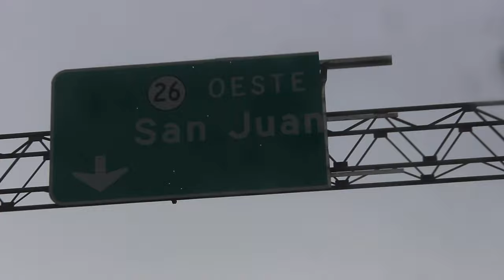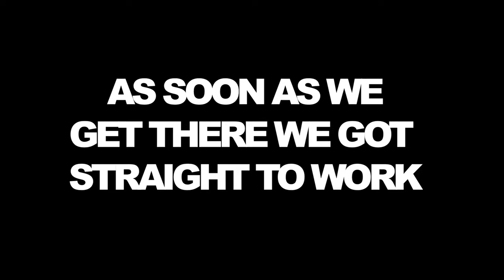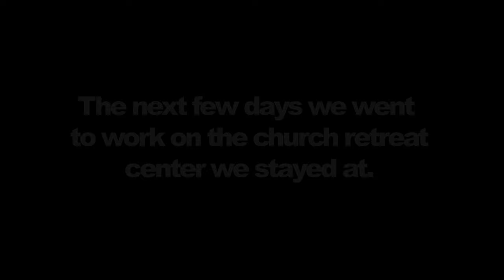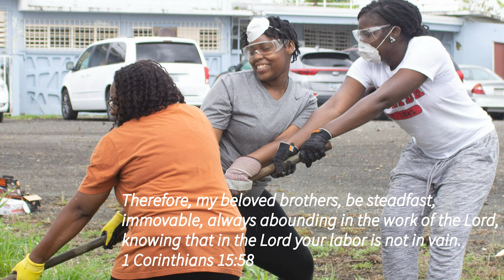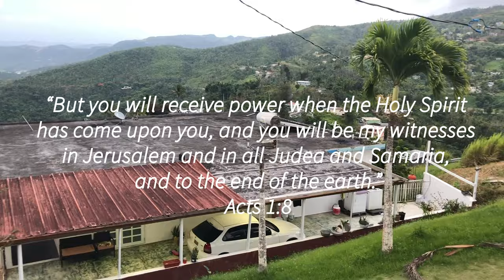Puerto Rico Mission Trip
In 2018, a group of missionaries from Nehemiah Community Church located in Houston, Texas flew out to Puerto Rico in response to Hurricane Maria. Our goal was to join in on the work already being done through "American Baptist Home Mission Societies" by restoring, renewing, and rebuilding the lives of Puerto Ricans. As a result of our week-long trip many of our members experienced first hand what it was like to be the hands and feet of Jesus Christ. We served by hosting a "backyard bible study" with kids at an orphanage, did some maintenance work on the property of a baptist retreat center for missionaries, and helped deliver groceries to families struggling from the damage of Hurricane Maria. In this video, a few of our members recount their experience on the trip. We hope you enjoy and are challenged to serve God in the capacity He has given you!

Key scriptures~
Matthew 28:19-20
Acts 1:8